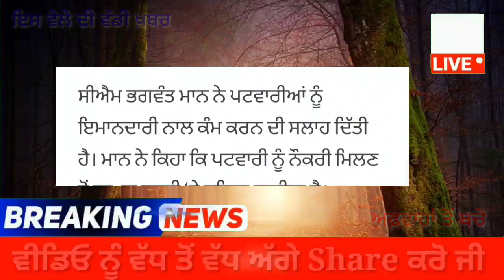ਭਗਵੰਤ ਮਾਨ ਦਾ ਵੱਡਾ ਐਲਾਨ-ਇਹ ਕੰਮ ਲਈ ਦਿੱਤੀ ਮਨਜ਼ੂਰੀ-ਵੱਸੋਂ ਬਾਹਰ ਹੋਈ ਲੋਕਾਂ ਦੀ ਖੁਸ਼ੀ